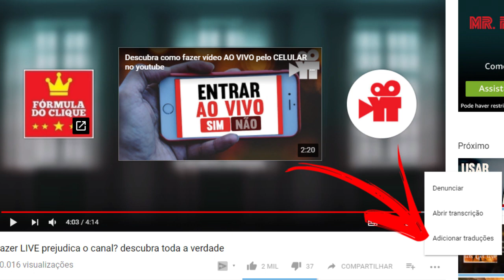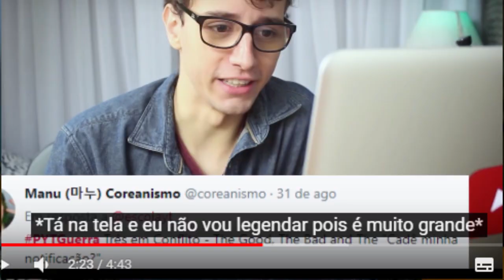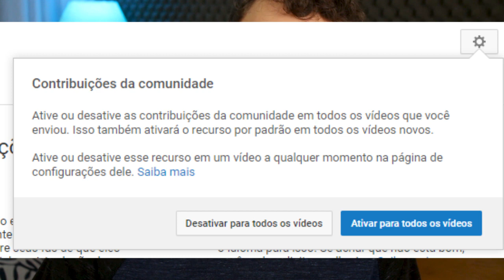Se tiver ativado no seu canal CUIDADO!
As legendas feitas pela comunidade é uma função no youtube super bacana, porém algumas pessoas estão usando ela de forma MUITO errada.

Todas as legendas enviadas pela comunidade tem que ser aprovadas antes de ir ao ar, mas muitas vezes apenas batemos o olho e logo aprovamos, porém temos que ficar espertos de hoje em diante porque muitas dessas legendas estão com textos que podem acabar com a sua imagem.